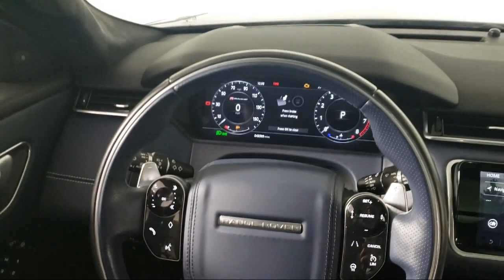2020 Land Rover Range Rover Velar P250 R-Dynamic S R2845A Eagan Cottage Grove Mendota Heights Sa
2020 Land Rover Range Rover Velar P250 R-Dynamic S Stock Number: R2845A Vin:SALYK2EX5LA272825.